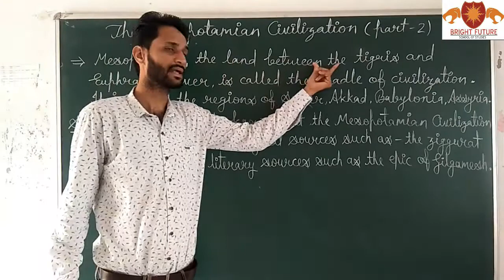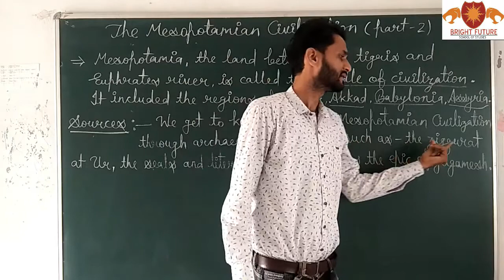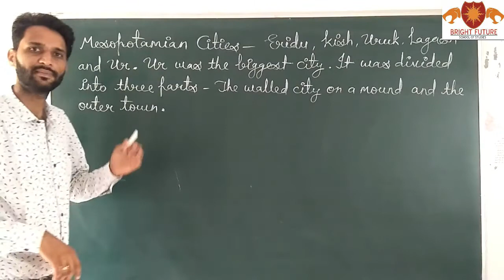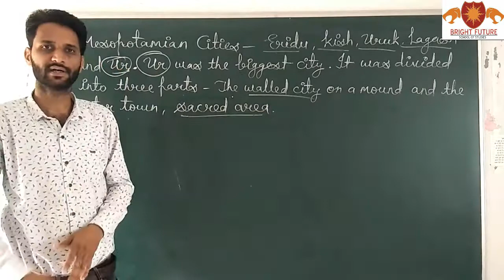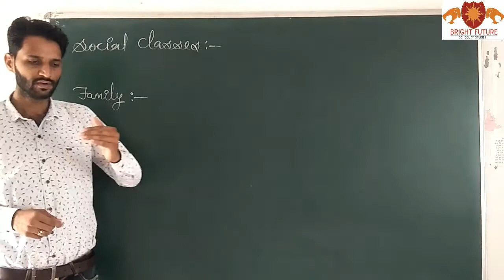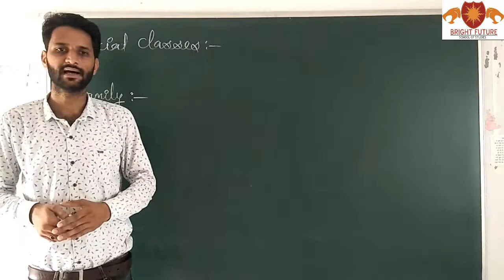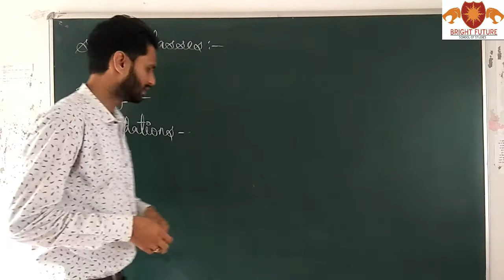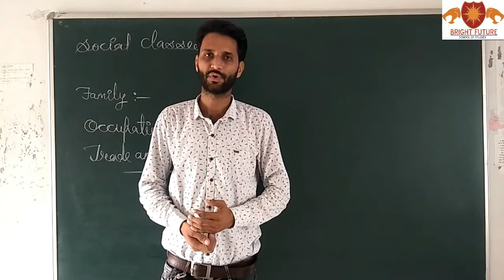The Mesopotamian Civilization ( part 2)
Mesopotamian Civilization part 2
know about the Mesopotamian history
Mesopotamia literally means "between the rivers" in ancient Greek. The oldest known occurrence of the name Mesopotamia dates to the 4th century BC, when it was used to designate the land east of the Euphrates in north Syria. ... Lower Mesopotamia is the area from Baghdad to the Persian Gulf.

The history of Mesopotamia ranges from the earliest human occupation in the Lower Sumaya period up to the Late antiquity. This history is pieced together from evidence retrieved from archaeological excavations and, after the introduction of writing in the late 4th millennium BC, an increasing amount of historical sources. While in the Paleolithic and early Neolithic periods only parts of Upper Mesopotamia were occupied, the southern alluvium was settled during the late Neolithic period. Mesopotamia has been home to many of the oldest major civilizations, entering history from the Early Bronze Age, for which reason it is often dubbed the cradle of civilization.